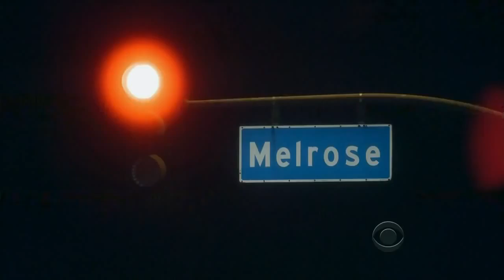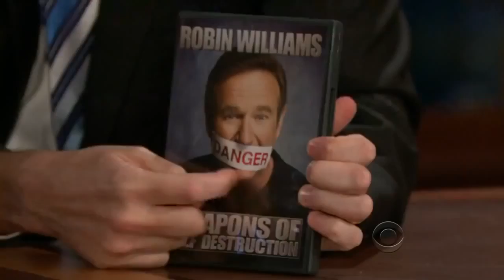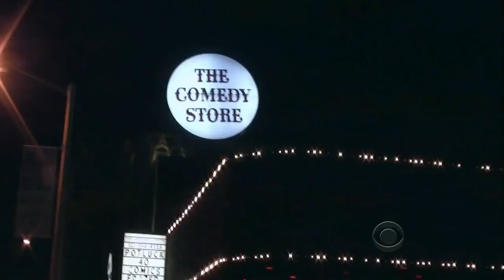Late Late Show with Craig Ferguson 4 1 2010 Robin Williams, Jonathan Dancy